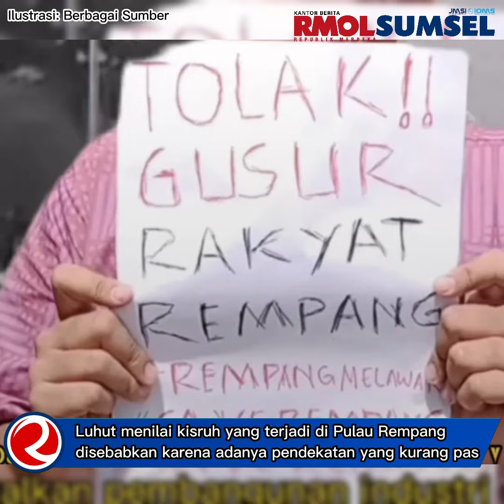Luhut Angkat Bicara Soal Kasus Rempang, Kalo Saya yang Tangani Tidak Ada Masalah!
Menteri Koordinator Bidang Maritim dan Investasi Luhut Binsar Pandjaitan merespons kasus di Pulau Rempang, pada Selasa 19 September 2023. Luhut membandingkan penanganan kasus Rempang dengan cara kerjanya dalam menangani pembebasan lahan.